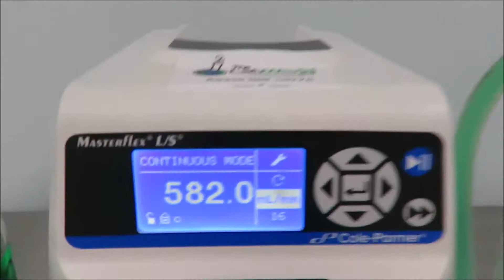Cole Parmer Masterflex LS Peristaltic Pump for Sale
Cole Parmer Masterflex LS Peristaltic Pump is available from The Lab World Group.